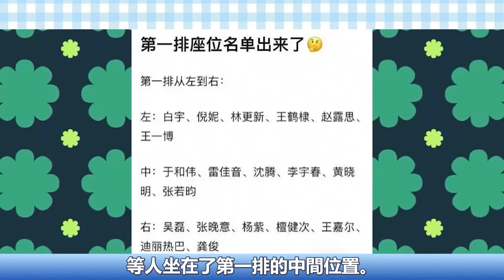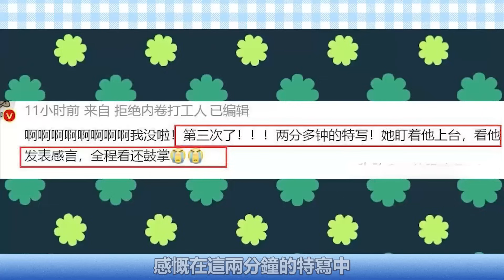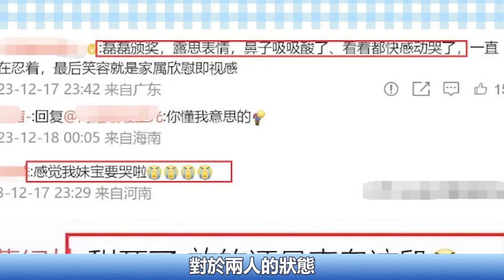果然兩人還相愛！ 難怪打瞌睡的胡歌也一臉寵溺！ 澳門這一夜，吳磊現場多次偷瞄被抓包，眼神太酥，和看其他人不同。 趙露思台下發光眼神藏不住！吴磊